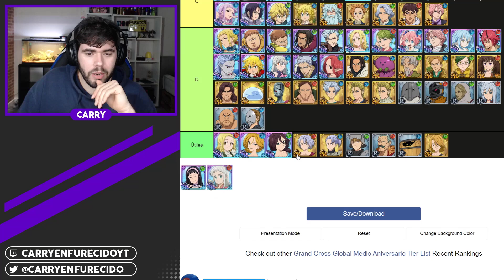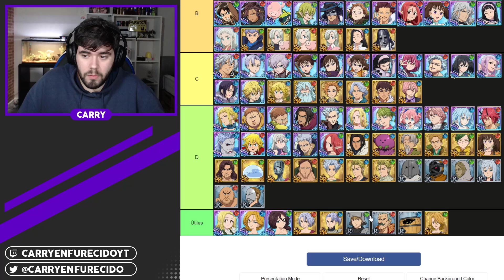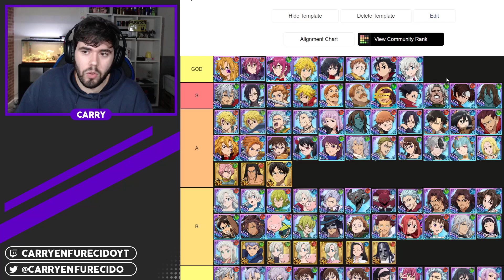¡LOS MEJORES PERSONAJES DE GRAND CROSS! Mi Tier List hasta Bellion y Ellatte | 7DS: Grand Cross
►PC SETUP
-Procesador: Intel Core i5-8400
-RAM: Corsair Vengeance LPX DDR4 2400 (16GB)
-Fuente de alimentación: Thermaltake Litepower 650W
-Placa Base: Gigabyte GA-B360M DS3H
-Tarjeta Gráfica: MSI GeForce GTX 1660 OC 6GB